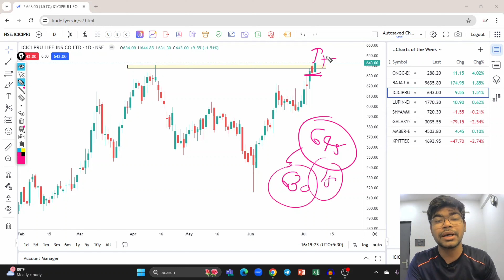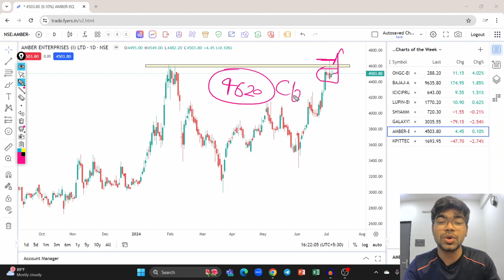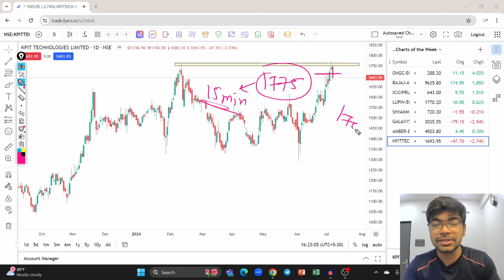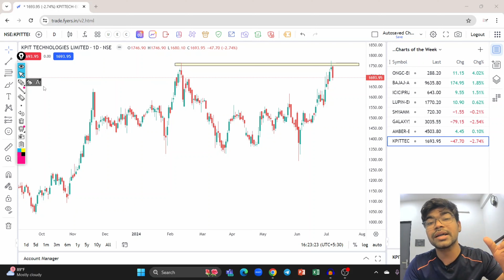Charts of the Week | Swing Trading Strategy | Swing Trading Stocks | Smallcap Stocks |Option Trading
Org Code : dvoqf

55 ema swing trading strategy,